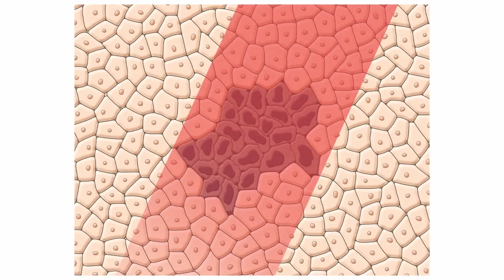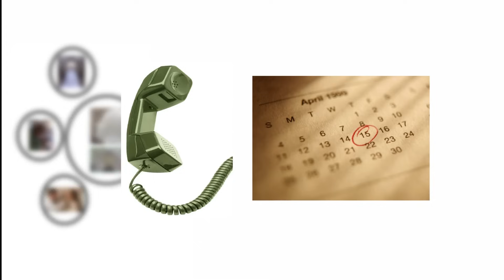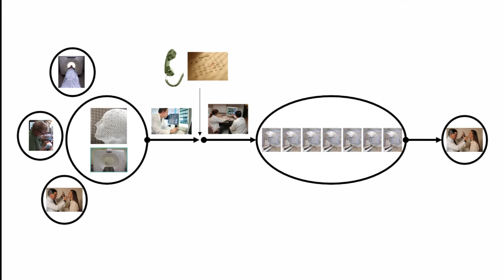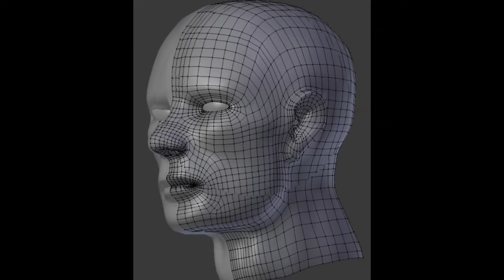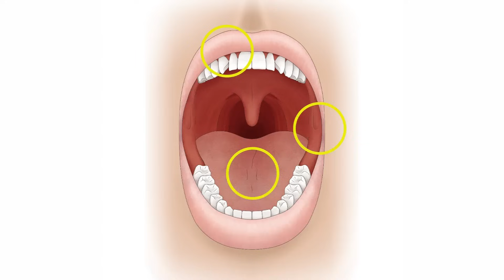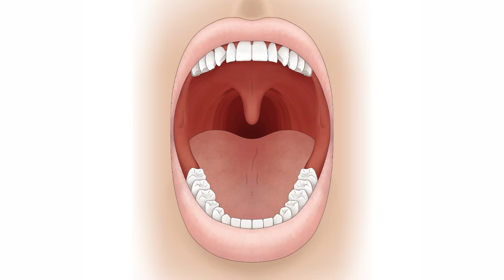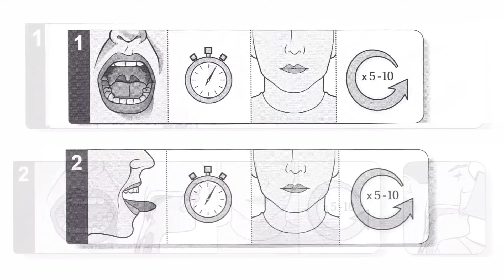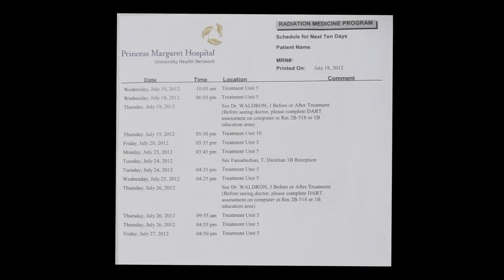Introduction to Radiation Therapy of the Head & Neck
0:00:00.500,0:00:03.000
Welcome to the
Princess Margaret Cancer Centre.

0:00:03.000,0:00:05.500
This video is an introduction
to radiation therapy treatment

0:00:05.500,0:00:07.300
to the head and neck area.

0:00:07.300,0:00:09.500
We hope to give you a better idea
of what it will be like

0:00:09.500,0:00:11.500
to have radiation treatment
and explain some of the ways

0:00:11.500,0:00:16.000
we can work together to help you
get through your treatment successfully.

0:00:18.500,0:00:21.500
In the most general sense,
radiation is any sort of energy

0:00:21.500,0:00:27.000
such as light, heat, or sound.

0:00:28.500,0:00:32.000
Ionizing radiation is a type
of radiation that can damage cells,

0:00:32.000,0:00:35.500
such as ultraviolet light from the sun
that can damage your skin,

0:00:35.500,0:00:38.000
causing sunburns.

0:00:39.500,0:00:43.000
For radiation therapy treatment
we use a high-energy beam of radiation

0:00:43.000,0:00:48.500
that can penetrate through the body
and treat tissues under the skin.

0:00:48.500,0:00:51.500
Ionizing radiation affects all
of the tissues it passes through,

0:00:51.500,0:00:56.000
but there are 3 main ways that it
specifically targets cancer cells.

0:00:56.000,0:00:01.500
First, cancer cells are more sensitive
to radiation damage than healthy cells.

0:01:01.500,0:01:03.500
Secondly, cancer cells
are less able than healthy cells

0:01:03.500,0:01:06.000
to repair the radiation damage.

0:01:06.000,0:01:11.500
Third, we can focus the radiation beams
on the area we want to treat.

0:01:11.500,0:01:14.000
In the next part of the video,
we will show and describe

0:01:14.000,0:01:18.000
some of the procedures you will have done
to prepare for radiation treatment.

0:01:18.500,0:01:22.000
One of your first appointments
in this department is called CT simulation.

0:01:22.000,0:01:27.500
This is a type of CT scan that is needed
to create your personal treatment plan.

0:01:27.500,0:01:30.000
At this appointment,
you will also have a molded mask made

0:01:30.000,0:01:32.000
that fits over your

0:01:32.000,0:01:35.500
The mask will help make your treatments
as quick and accurate as possible.

0:01:35.500,0:01:39.000
It is normal to feel a bit anxious
about this procedure.

0:01:39.000,0:01:41.000
It may help to know
that the mask does not hurt you

0:01:41.000,0:01:44.000
and you will be able
to breathe normally the entire time.

0:01:44.000,0:01:48.500
The mask is a type of plastic that we soak
 in a warm water bath to make it soft.

0:01:48.500,0:01:51.000
Then we shape it over
your face, neck and shoulders,

0:01:51.000,0:01:54.000
and clip it onto the treatment bed.

0:01:54.000,0:01:58.000
You can see here how
the mask looks when it is flat.

0:01:58.500,0:02:03.000
And then after it has been shaped
to fit your head and neck.

0:02:07.000,0:02:09.500
This is what it looks like
when the mask is made.

0:02:09.500,0:02:12.000
It goes over your face quickly
and we help shape it

0:02:12.000,0:02:14.000
around your nose, neck, and shoulders.

0:02:14.000,0:02:17.000
You'll have your eyes and mouth
closed for this step,

0:02:17.000,0:02:20.000
only because there is a bit of water
still on the mask.

0:02:25.500,0:02:27.500
The mask is meant to be snug
but should not hurt.

0:02:27.500,0:02:31.000
You will be able to breathe
through the holes in the mask.

0:02:31.000,0:02:33.500
For your treatment appointments,
there will be holes in the mask

0:02:33.500,0:02:36.000
in the area of your eyes, mouth and neck,

0:02:36.000,0:02:39.000
so it should be
a little bit more comfortable.

0:02:43.250,0:02:47.000
Once the mask is ready, we draw
some marks on it and take the CT scan.

0:02:47.000,0:02:49.500
At the very end,
we may talk to you about making

0:02:49.500,0:02:53.000
a permanent, freckle-sized
tattoo on your chest.

0:02:54.750,0:02:57.500
The marks on the mask and the tattoo
help make your treatment every day The information within this video is not intended to replace any advice provided to you by your health care team. For your safety, we ask that you do not act on the information within these videos without first discussing your treatment or healthy living plan with your qualified health care providers.